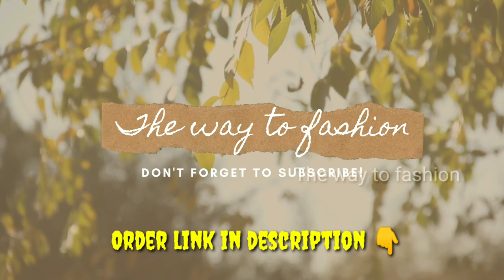PEACOCK DESIGN BIG PUTTA SAREES | LATEST SAREE COLLECTION 2020 | THE WAY TO FASHION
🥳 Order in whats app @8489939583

KANCHIPURAM SRI MADHESWARAN SILKS SAREES MANUFACTURER AND WHOLESALE

Kanchipuram pure silk handloom tissue bridal sarees☺️🥳👆

☺️Double colour sarees and korvai sarees🥳

🥰100% kanchipuram pure pattu handloom sarees😄

Lock down offer price👇👇👇👇👇👇👇👇👇👇👇👇👇👇👇👇👇👇

Wholesale prices : 18500 ranges☺️🥳👍

☺️Immeadiate booking offer☺️

Now available collections 👏👏👏👏🍇🍇🍇🍇🍇🍇🍇🍇🍇🍇🍇🍇🍇🍇🍇🍇🍇🍇🍇🍇🍇🍇🍇🍇

The Way to fashion is an Online Cloth Brand Deals With All Kinds of Women’s Collections such as Saree,Kurties ,# Dress material ,# Lehenga Choli ,# Blouse ,Anarkali Suits

The Way to Fashion
For Order Please Message on What’s app @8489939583 With Screen Shot.
Delivery Available All over India Also We Ship All Country, Products is directly From Manufacturer So Premium Quality Guarantee. We deliver at your Address within 5 days.
We Special at:
Wholesale Price | Wholesale |Latest Collection |New Collection |Trendy Collection
Fashion Dress | Designer Collection |Online Shopping | Online Collection|